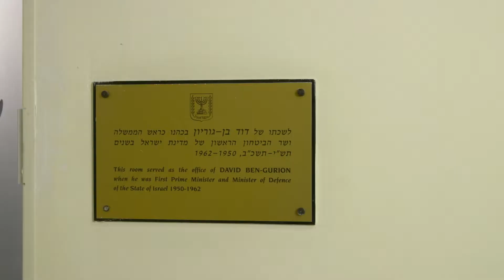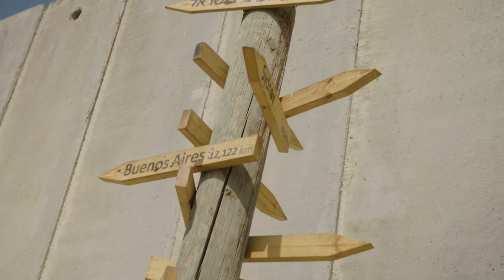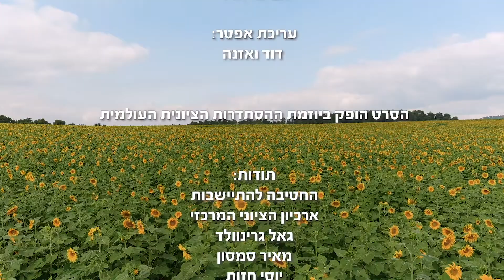חלוציות כאן ועכשיו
ישיבת מליאה מס׳ 8
חלוציות כאן ועכשיו, סרטון

הקונגרס הציוני הל״ח
הקונגרס המקוון הראשון
20-22 באוקטובר 2020 | ב׳-ד׳ בחשון תשפ״א

 38th Zionist Congress
The First Virtual Congress
20-22 October 2020 | 2-4 in Cheshvan 5771